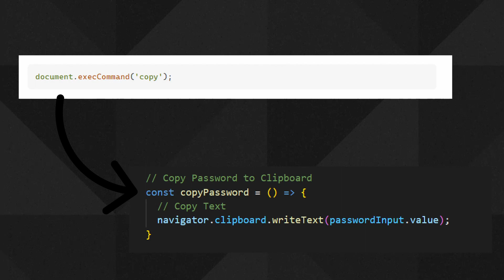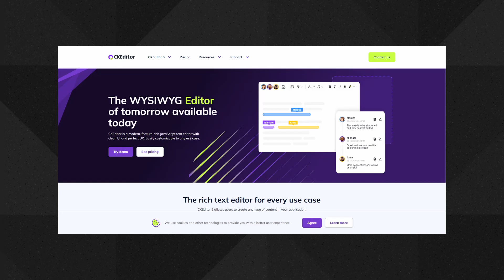Alternatives for Deprecated execCommand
execCommand was deprecated a few years ago, and since then, we struggle to find good solutions to use commands that were supported with it. In this short video, we can see alternatives and how can we use those, to continue using the commands that we all love.

Omerko Channel holds code tutorials to help you become a Full Stack Web Developer. Videos will include tutorials for technologies like HTML, CSS, Bootstrap, JavaScript, TypeScript, Angular, Node.js Express.js, Nest.js, and also industry videos like Development Discussions and a list of TEN things that developers should learn, use and know.

✦ CHAPTERS:
0:00 Intro
0:28 Is execCommand Deprecated
0:48 Alternatives
1:38 Outro